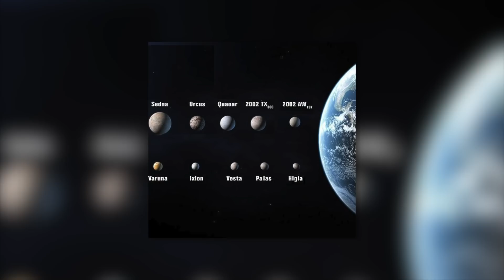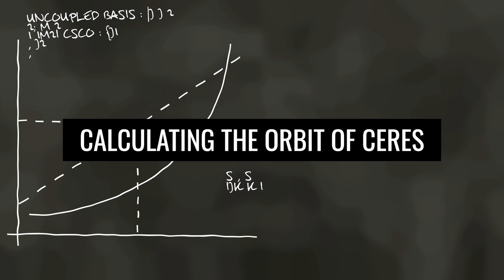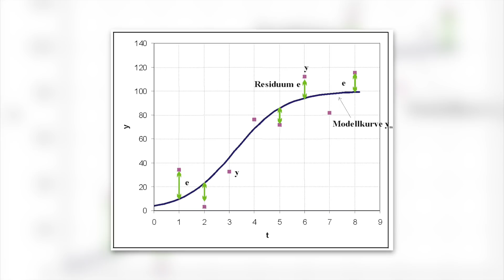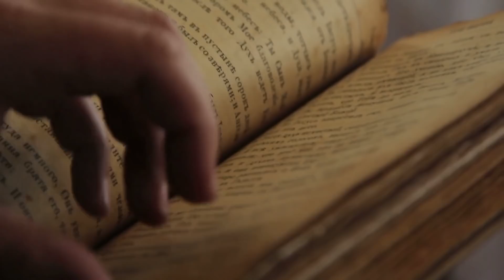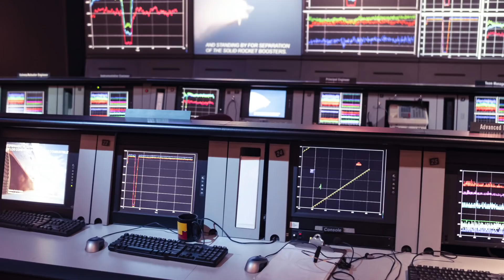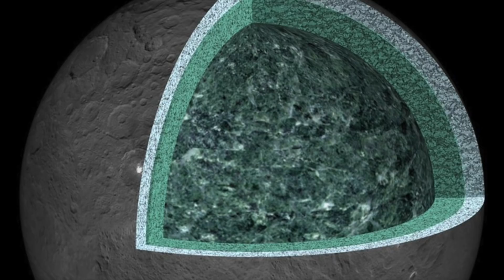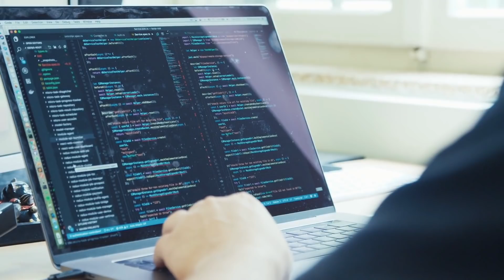What Has NASA Dawn Found on Ceres?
Among the currently known almost 795,000 minor planets ("minor planets") on a direct orbit around the sun, there are currently only 5 dwarf planets ("dwarf planets"), which according to the definition of the "International Astronomical Union (IAU)" from 2006 have sufficient mass and gravity for a spherical shape and, unlike planets and according to the "planetary discriminant", do not have an orbit cleared of celestial or small bodies such as asteroids and comets as well as meteoroids. Despite the frequent criticism of the definition criterion of the adjusted environment for the distinction of planets and dwarf planets as well as its limitation to our solar system, the concept and the number of dwarf planets are accepted by the majority of researchers today. The category thus includes Ceres, the only dwarf planet in the asteroid belt, and the celestial bodies Pluto, Eris, Makemake and Haumea, which are classified as so-called "Transneptunian dwarf planets" or plutoids. The former, with its discovery date of January 1, 1801 and its equatorial diameter of 964 kilometers, is also the oldest known and smallest dwarf planet. It owes its name to the former Roman goddess "Cerere Ferdinandea" for agriculture and fertility.